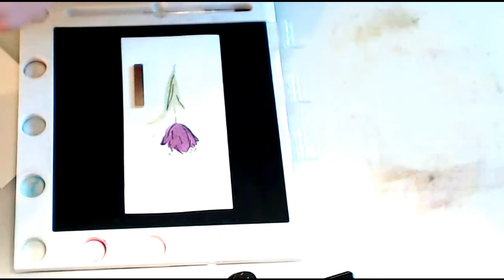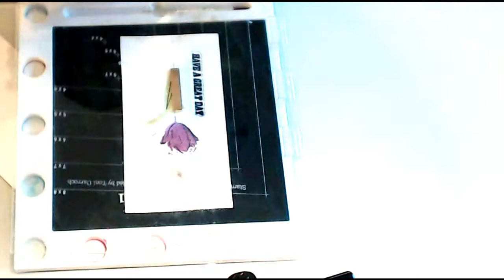Stamping Techniques and Watercolouring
Toni demo's her 2 latest Lamination stamp sets called True Friends and Sending Love.  These stamps create the perfect watercolour effect every time.